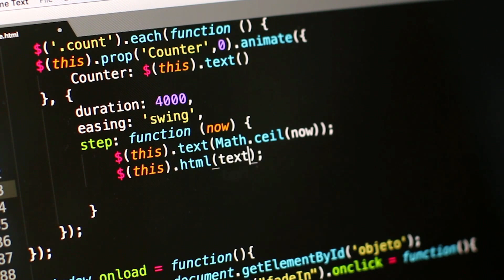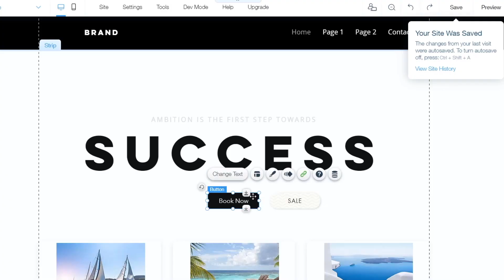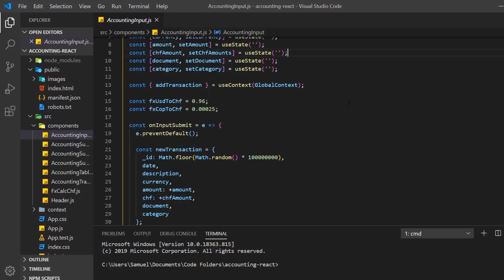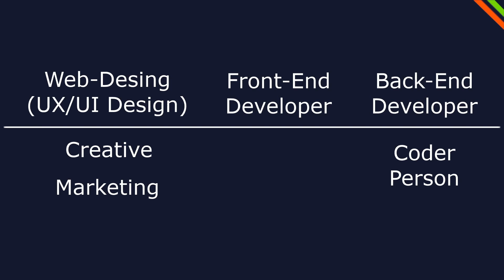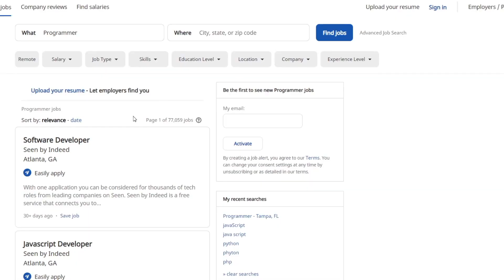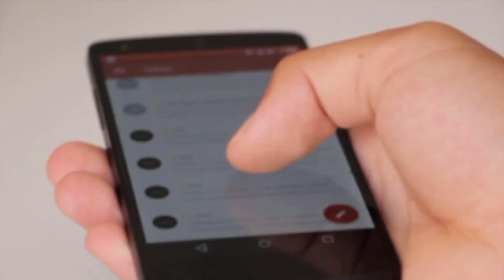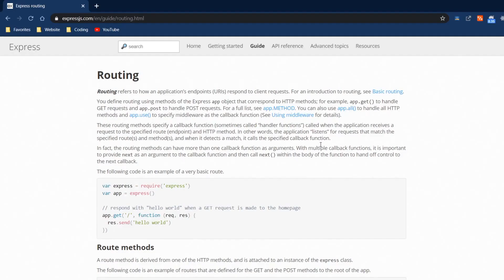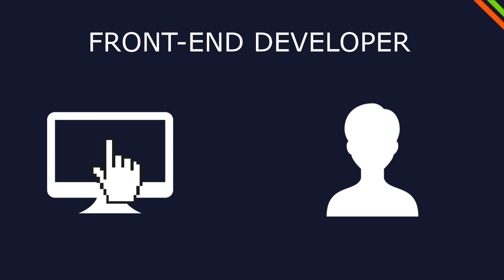How To Start Programming | Front-End vs. Back-End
Not too long ago I took the decision to be a programmer and I had no idea that there are different categories of programmers who do very different things.

If you're somebody that’s interested in coding and want to find out where to start.
This video will be for you.

 I had to take that decision where to start not too long ago and I wanted to learn something that has a long term future, something that I can make money with, and something I would enjoy working on.

And this won’t be the usual video about why Python is better than PHP and stuff, but I want to approach this topic from a different perspective, a more practical perspective.

Today I will go step by step over how I took the decision to learn the languages I’m learning now.

And I purposely make that video as somebody that just started because now I have a very different and untainted perspective of the coding world.

I realized that coding from the outside always looks the same, it’s just colorful text on a computer. That’s how I saw it too
But the reality is that the jobs so-called programmers have are very different. It’s the same as a person selling clothes in Macy's has quite a different day to day job as somebody working in a coffee shop even though both are just working in a store.

There are more or less 3 different types of programmers

Alright, why did I decide to be a front end developer and learn JavaScript and not be a backend developer and learn for example Python and which languages should you learn?

For, me how I personally see it, there are two questions we have to ask ourselves:

Who are we, what’s our goal?

ABOUT THIS CHANNEL:
Dev World is a mix of tutorials and educational videos around Coding, Online Marketing, and Design.